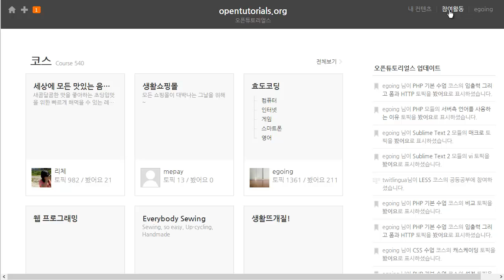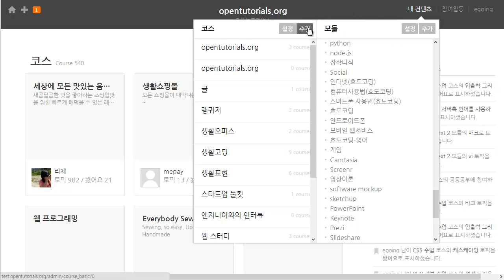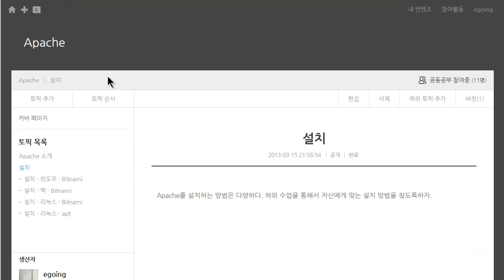바로가기 데스크탑